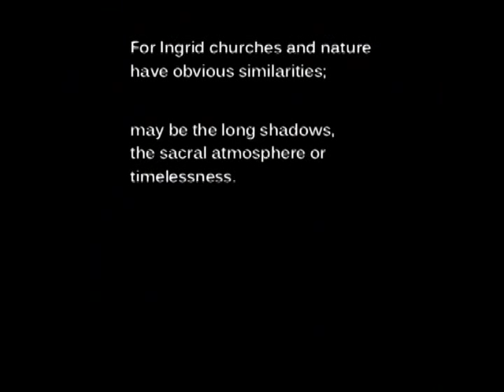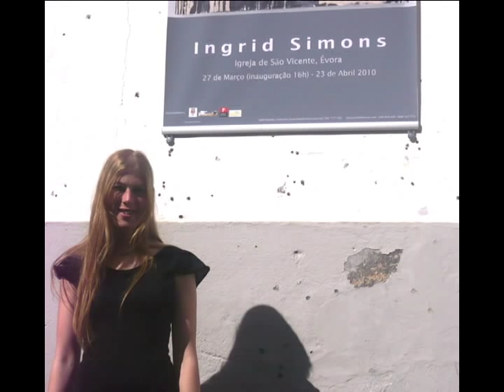ingrid simons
Ingrid Simons (Holland) is specialized in painting moon light landscapes: the duality of inviting and unattainably, of attracting and frightening. Ingrid had residencies in Portugal in 2010 and 2011, and a prestigious solo show in Évora in 2010. She may return in 2012 or 2013 for another show.